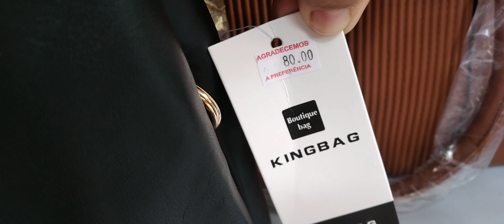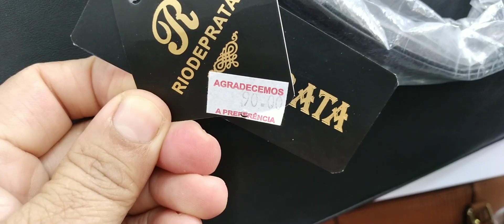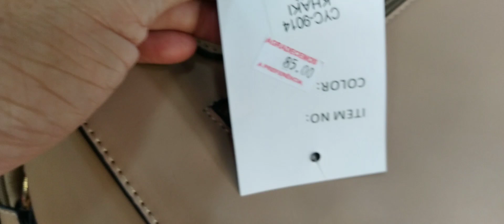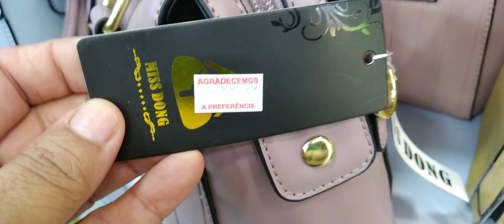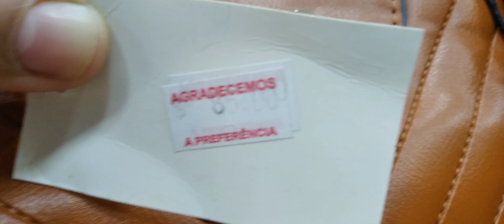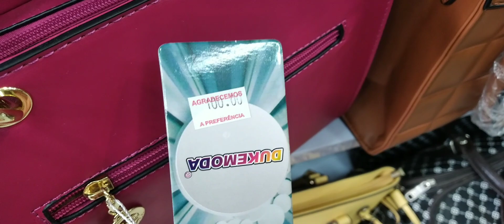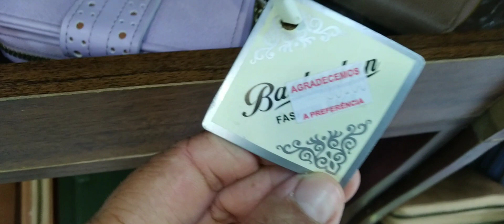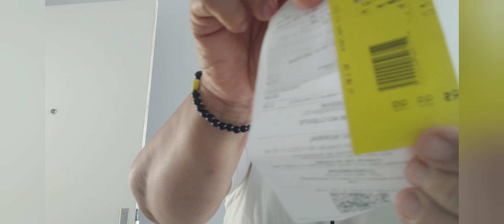MUNDO DAS BOLSAS EM CAVALEIRO